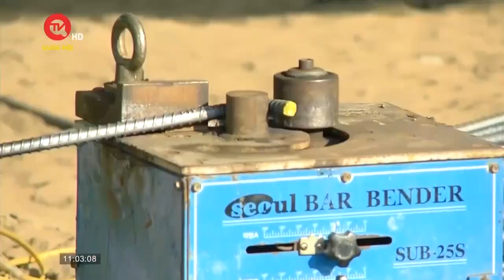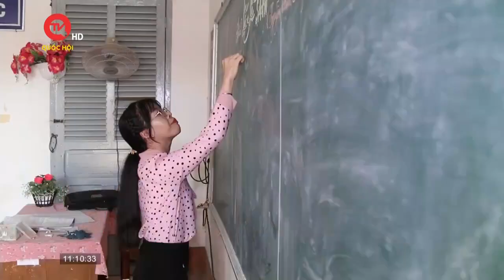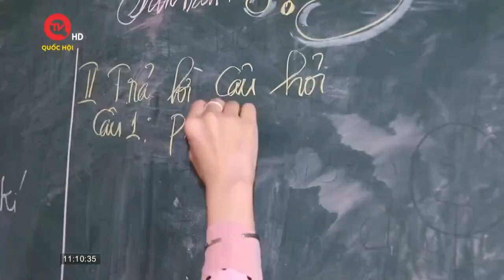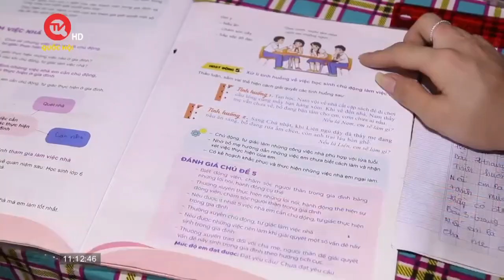Cân nhắc về thời hạn giấy phép kinh doanh vũ trường, karaoke | Truyền hình Quốc hội Việt Nam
Truyền hình Quốc hội Việt Nam | Việc kinh doanh vũ trường, karaoke hiện đang được hướng dẫn bằng NĐ 54 năm 2019. Sau gần 5 năm triển khai, nghị định này đã phát sinh các tồn tại, vướng mắc liên quan đến công tác phòng cháy, chữa cháy, cũng như chưa cụ thể trong tác cấp, kiểm tra giấy phép trong lĩnh vực này,… Việc sửa đổi, bổ sung NĐ được giao cho Bộ VH,TT&DL theo trình tự thủ tục rút gọn. Sáng nay, PTT Trần Hồng Hà chủ trì cuộc họp với đơn vị soạn thảo để rà soát lần cuối trước khi ban hành.